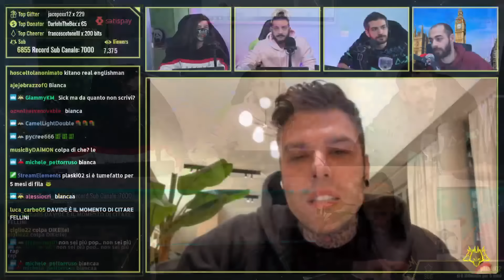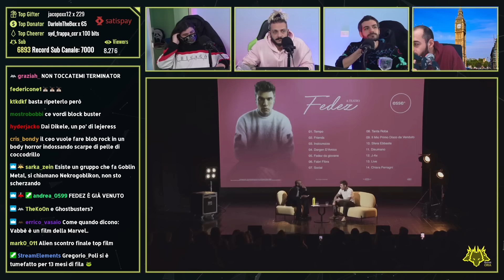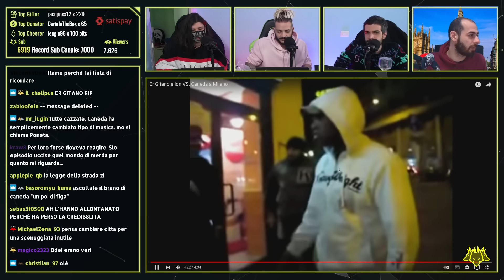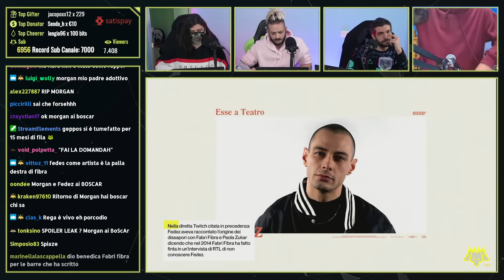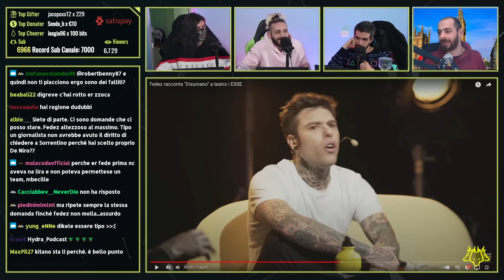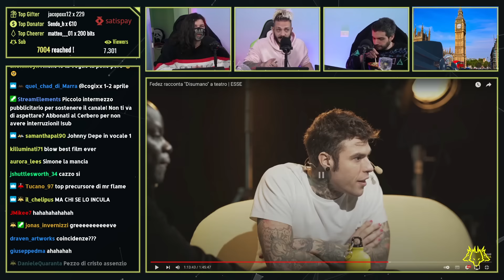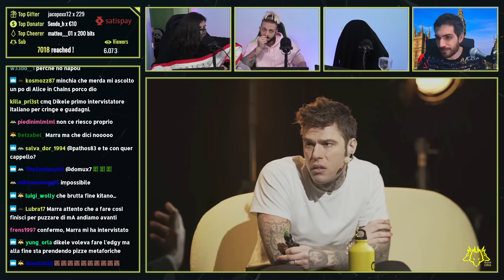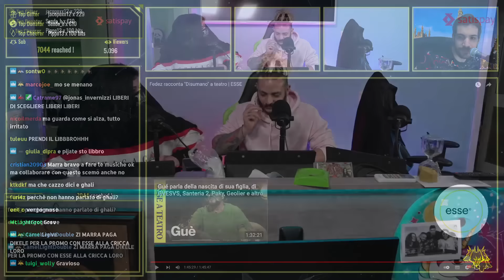Fedez in Live per parlare dell’INTERVISTA di DIKELE + reaction | Cerbero Podcast #1211